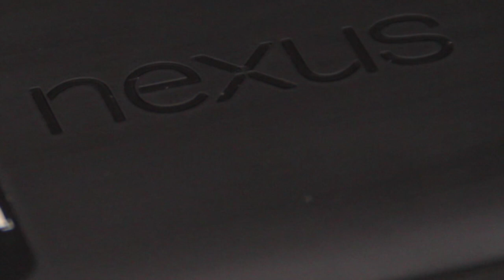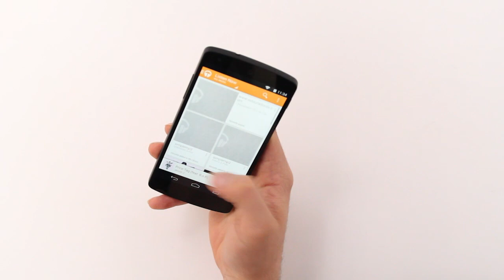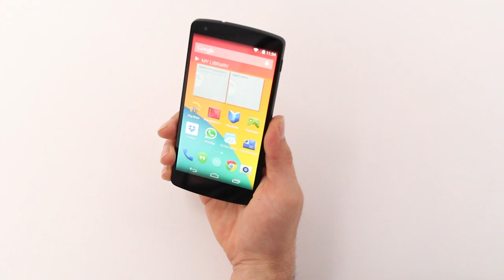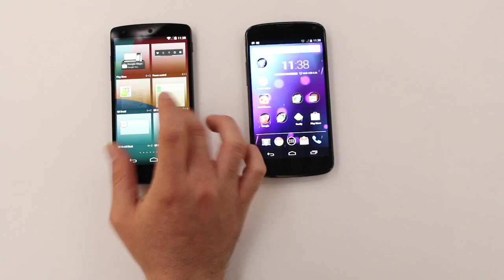Primer vistazo al Nexus 5 de Google